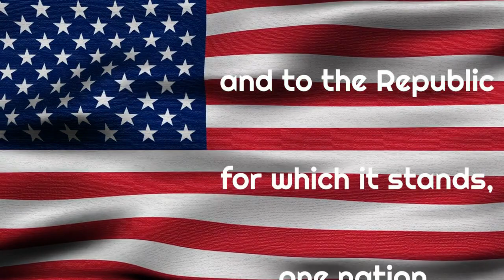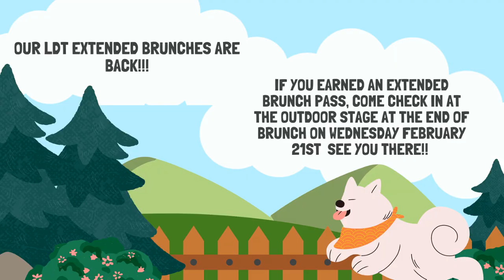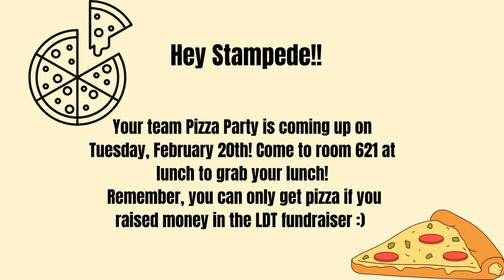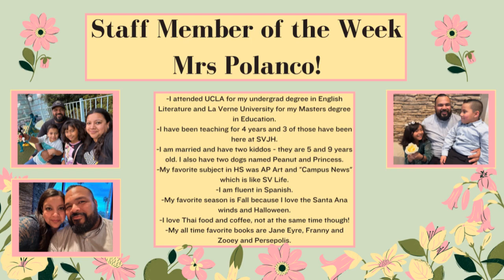SV Life 02/15/24